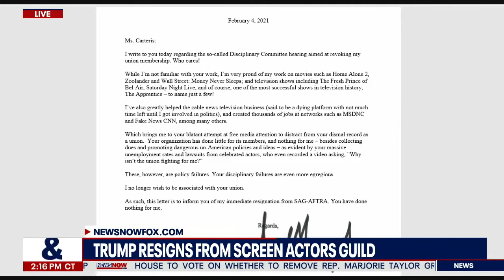"WHO CARES" Donald Trump LASHES Out At The Screen Actors Guild, Cancels Them | NewsNOW From FOX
President Trump is resigning from The Screen Actors Guild - American Federation of Television and Radio Artists after they threatened to expel his membership from the union after the Capitol riot -- to which he said, "Who cares!"

The former president's letter of resignation Wednesday comes after the SAG-AFTRA board voted "overwhelmingly" that Trump violated the union's membership guidelines in the wake of the Capitol riot. nfiltered. Watch a non-stop stream of breaking news, live events and stories across the nation. Limited commentary. No opinion. Experience NewsNOW from FOX.